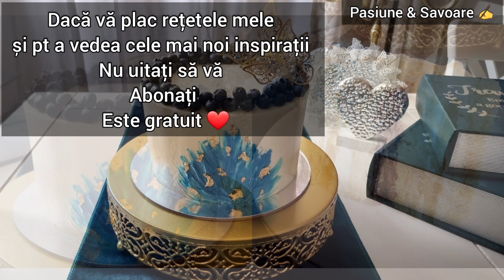Tort Pina Colada - cu inserții delicate și un strat crocant delicios printre creme fine, aromate .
Dragii mei, astăzi vă mai las o rețetă de colecție, o rețetă specială cu foarte multe arome, texturi ,straturi iar rezultatul pur și simplu ne recompensează întru totul 🥰
Nu ezitați și pregătiți-l .. este mai altceva 👍
Mult spor tuturor și numai bine 🌸

⤴️Aștept pozele și mesajele voastre cu drag aici 💙